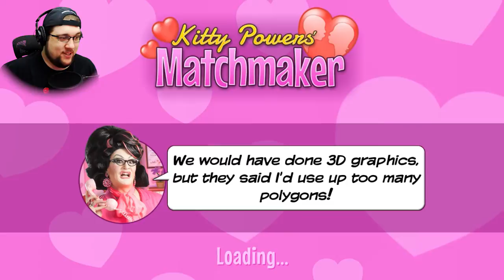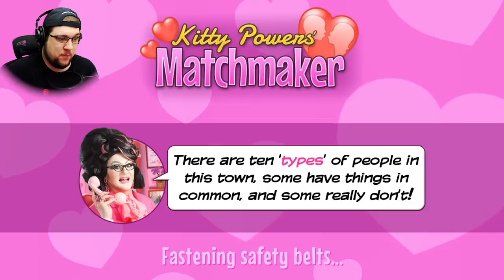LET'S GET FABALUS! | Kitty Powers' Matchmaker - Part 1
Sometimes I even question myself... I mean, what the crap is that thumbnail?! (Fabulous, I know!) This is Kitty Powers' Matchmaker and it might surprise you how enjoyable this game actually is, even if you don't want to admit it.

Outro song was done by TeknoAxe and is titled "Beat Time Grime Remastered Sans Voice". You can check out the full version and also check out some of his other awesome work!